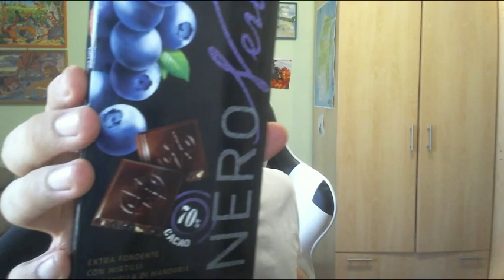ASSAGGIO LA CIOCCOLATA AI MIRTILLI